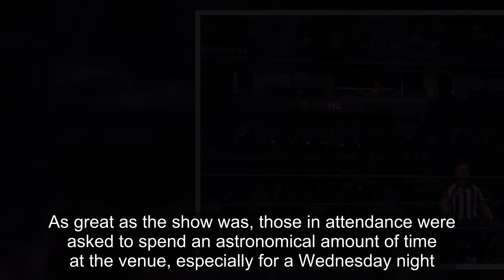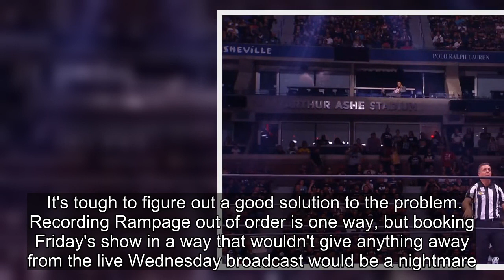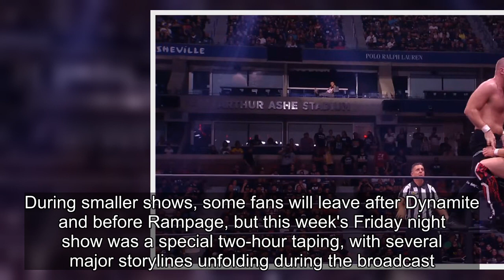This One Thing Prevented AEW Dynamite Grand Slam From Being Great